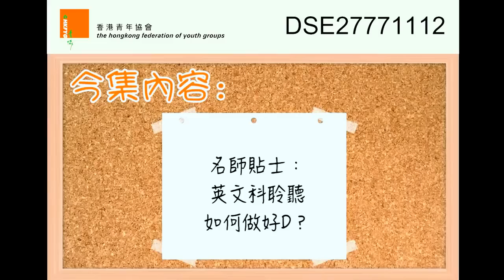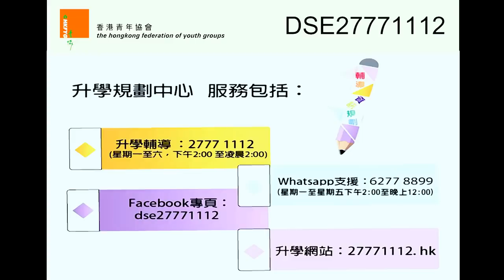《青協》名師貼士：DSE 英文Paper 3 聆聽如何做好D？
Pay extra attention to those confusing items mentioned in the video to avoid mark loss!

Louise

✜Louise Page DSE 英文課程✜
【中六終極精讀。中四五大考精讀】